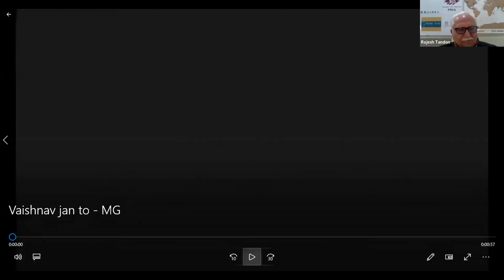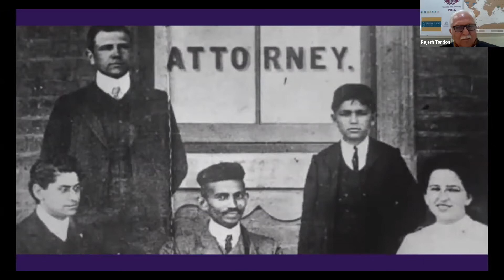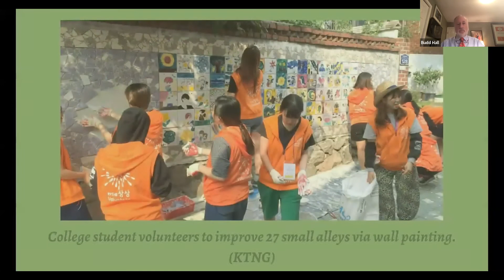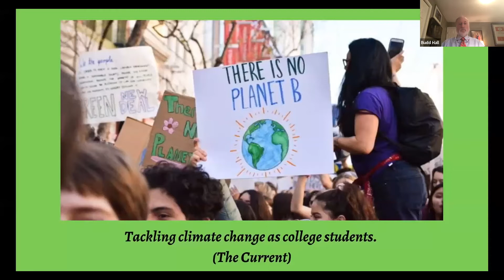The Gandhi-King Lecture Series - Bending Towards Justice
The West Virginia University Eberly College of Arts and Sciences is proud to present the Gandhi-King Lecture Series on International Relations and Peace Studies.

The annual lecture, provided for the WVU and Morgantown communities, discusses the ongoing significance of a peaceful, nonviolent approach to dealing with national and international problems, issues, and conflicts. Whenever possible, the lecture will make connections between contemporary India and the United States. A major goal for this event is to encourage the WVU community to learn about and consider the continuing legacy of Gandhi and King.

This year's event is a joint-lecture with Rajesh Tandon, Ph.D., and Budd Hall, Ph.D. Opening remarks are presented by Gregory Dunaway, Ph.D., Dean of the WVU Eberly College of Arts and Sciences. A welcome instrumental presentation is given by Duncan Lorimer, Ph.D., Eberly College of Arts and Sciences Associate Dean for Research, followed by a WVU Land Acknowledgement by Professor Bonnie Brown, professor and director of the WVU Native American Studies program.